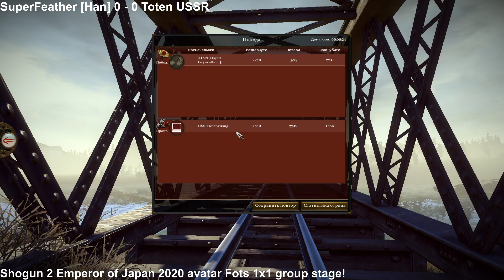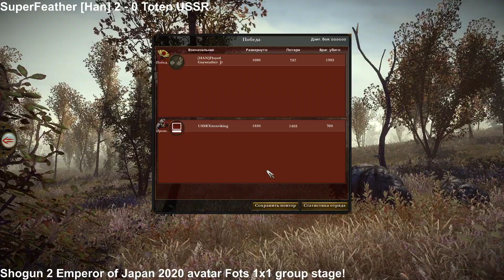Shogun 2 Emperor of Japan 2020 Superfeather[Han] vs Toten USSR Fots avatar group stage!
Вступай в группу ВК ,Славный воин! Тут все самое лучшее и интересное на военную, историческую тематику!